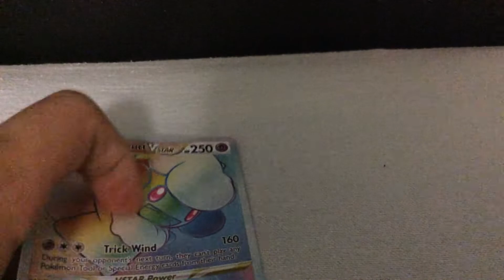My first ever Vstar Pokémon RAINBOY RARE SCRATCHY